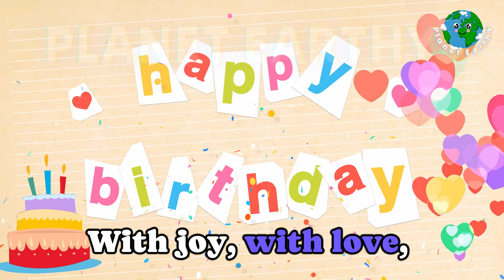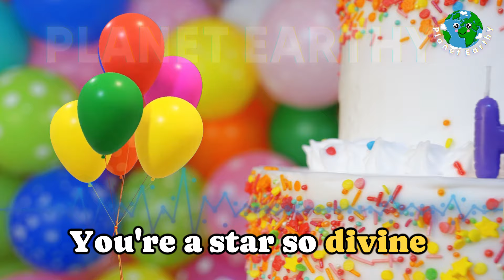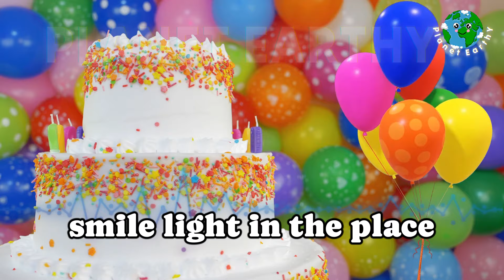🎈Happy Birthday to POOJA! 🎂 Specially Composed Cake Cutting Song With Countdown🎉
Happy Birthday Song for Pooja 🎂 | Personalized Birthday Wishes with Lyrics 🎶

Celebrate Pooja’s special day with a beautiful birthday song created just for her! 🎉 This personalized song is filled with joy, warmth, and unique lyrics to make her birthday truly memorable. Share this song with Pooja or anyone you know named Pooja to bring a smile to their face on their special day. Sing along and let’s make it a celebration to remember! 🎂🎈